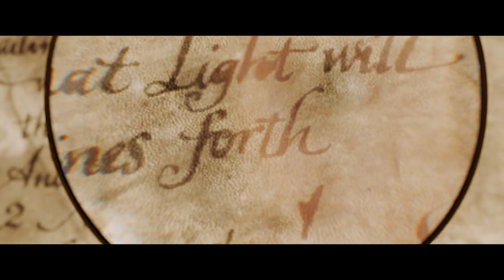Bande-annonce Les Aventures de Tintin : Le Secret de la Licorne De Steven Spielberg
26 octobre 2011 en salle / 1h 47min / Aventure, Animation, Action, Famille
De Steven Spielberg
Par Steven Moffat, Edgar Wright
Avec Jamie Bell, Andy Serkis, Patrick Bethune
Titre original The Adventures of Tintin: Secret of the Unicorn

Parce qu’il achète la maquette d’un bateau appelé la Licorne, Tintin, un jeune reporter, se retrouve entraîné dans une fantastique aventure à la recherche d’un fabuleux secret. En enquêtant sur une énigme vieille de plusieurs siècles, il contrarie les plans d’Ivan Ivanovitch Sakharine, un homme diabolique convaincu que Tintin a volé un trésor en rapport avec un pirate nommé Rackham le Rouge. Avec l’aide de Milou, son fidèle petit chien blanc, du capitaine Haddock, un vieux loup de mer au mauvais caractère, et de deux policiers maladroits, Dupond et Dupont, Tintin va parcourir la moitié de la planète, et essayer de se montrer plus malin et plus rapide que ses ennemis, tous lancés dans cette course au trésor à la recherche d’une épave engloutie qui semble receler la clé d’une immense fortune… et une redoutable malédiction. De la haute mer aux sables des déserts d’Afrique, Tintin et ses amis vont affronter mille obstacles, risquer leur vie, et prouver que quand on est prêt à prendre tous les risques, rien ne peut vous arrêter…